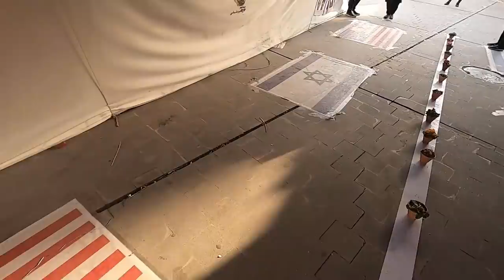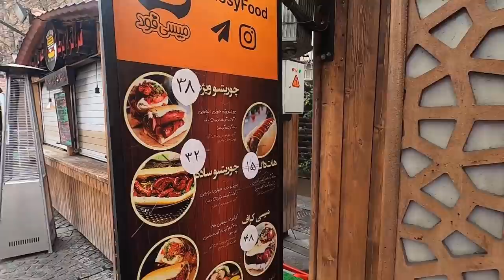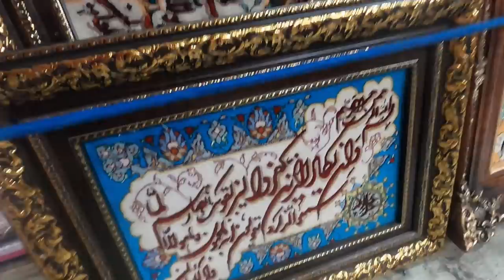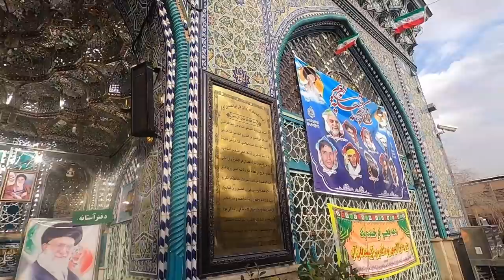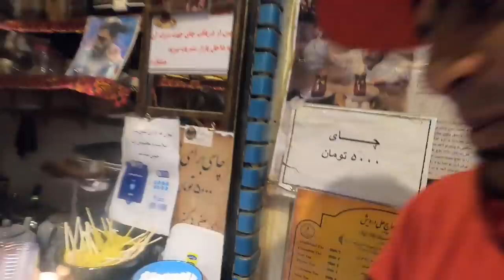[EP:63]Iranian people walking above American and Israel flags on streets // അമേരിക്കൻ പതാക ചവിട്ടി..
ലോകം മുഴുവൻ  ഒരു മോട്ടോർ സൈക്കിളിൽ ഒറ്റക് യാത്ര ചെയ്യുന്ന ഒരു മലയാളി, 2019 ഒക്ടോബർ 27നു കണ്ണൂർ ജില്ലയിൽ നിന്ന് തുടങ്ങിയ യാത്ര ,  4 രാജ്യങ്ങൾ പിന്നിട്ട ഇപ്പോൾ ഇറാനിൽ എത്തിയിരിക്കുന്നു , 2 വര്ഷം കൊണ്ട് ലോകം മുഴുവനും കറങ്ങി തിരിച്ച എത്താനാണ് ശ്രമിക്കുന്നത് എല്ലാവരും ചാനൽ SUBSCRIBE ചെയ്ത , വീഡിയോസ് ഷെയർ ചെയ്ത പരമാവധി സപ്പോർട് ചെയ്യുമല്ലോ

My Gadgets:  canon g7x, Gopro hero 5, GoPro Hero 7, GoPro hero 8, Goprohero max 360, DJI Mavic mini Drone, I phone 6
Editing ‌ :  MC book pro  With ADOBE PREMIERE